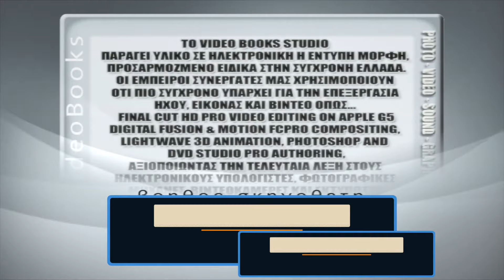Ο Γορίλας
Επεισόδιο 12 της σειράς ντοκιμαντέρ "Τα Άγρια Ζώα"
Ο Κύριος Σωστός παρουσιάζει τον Γορίλα, ένα από τα πιο ισχυρά και μεγαλόσωμα ζώα του πλανήτη. Το βίντεο είναι μέρος του ωριαίου Ντοκιμαντέρ "Άγρια Ζώα" παραγωγής μας 2006, σε αναβαθμισμένη ποιότητα (HD).

Το Ντοκιμαντέρ είναι εγκεκριμένο απ' το Υπ Παιδείας ως "Κατάλληλο Εκπαιδευτικό Υλικό" (2009) αλλά κι απ' το Υπ. Πολιτισμού ως "Κατάλληλο Για Όλες Τις Ηλικίες" (2007) αλλά σε αναθεώρηση σε υψηλή ανάλυση (HD).

 Εκφώνηση Γιάννης Σαρακατσάνης.
Σενάριο Σκηνοθεσία Ελευθέριος Κατσαρός,
Δείτε περισσότερα εγκεκριμένα εκπαιδευτικά ντοκιμαντέρ στο κανάλι μας στο youtube